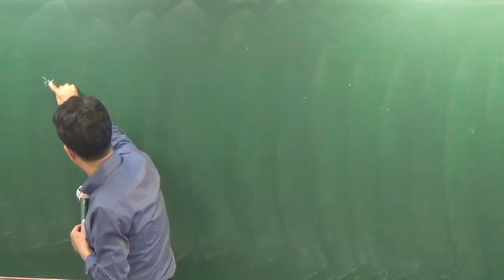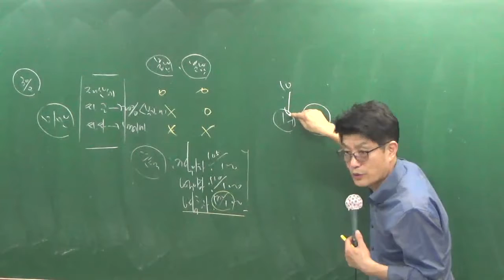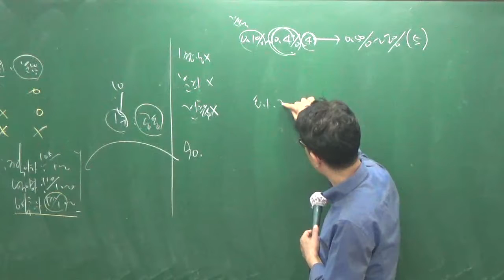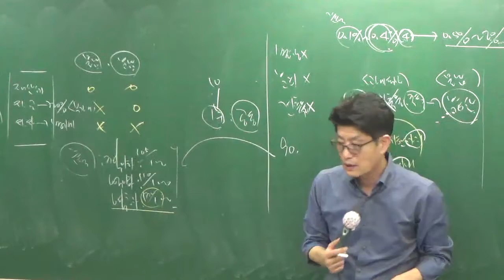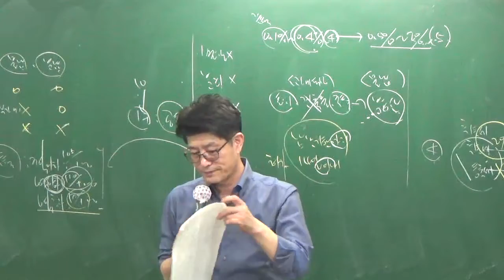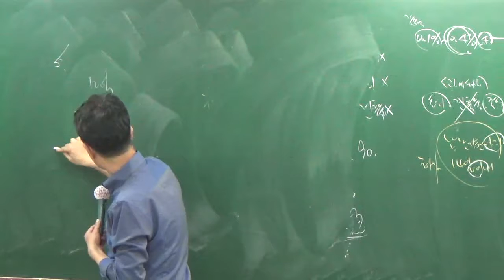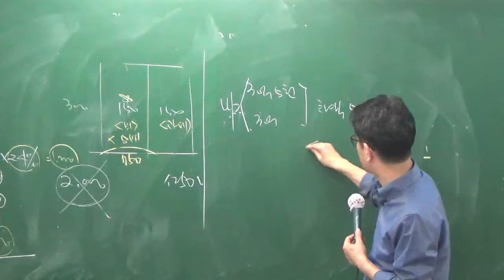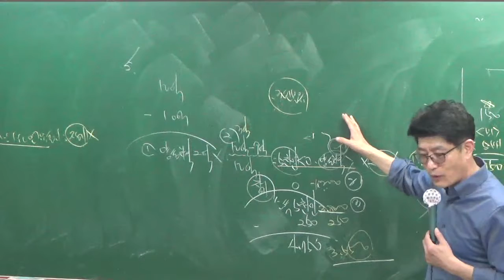세법10-7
10월 100선